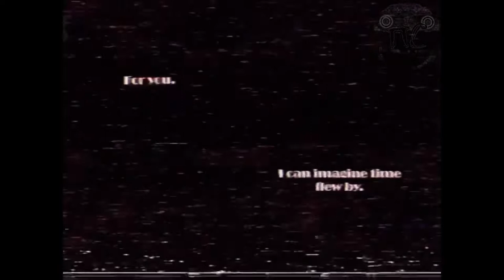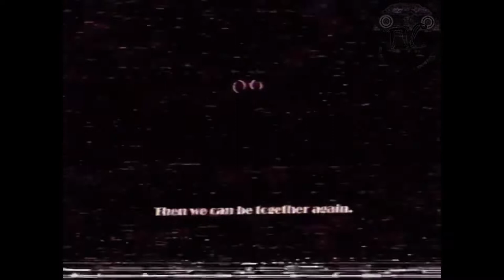Needlemouse 1 сезон Эпизод Игольчатая мышь / Аналоговый хоррор по сонику exe / Перевод от Псэнкос /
❗ATTENTION :
Просто рофл видос не воспринимайте все всерьез